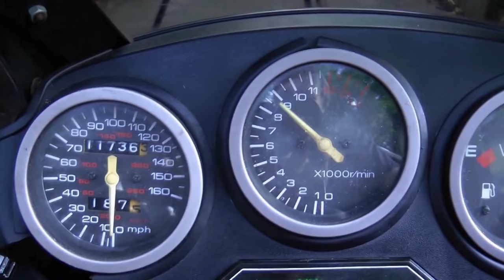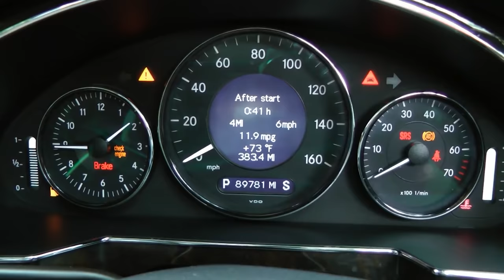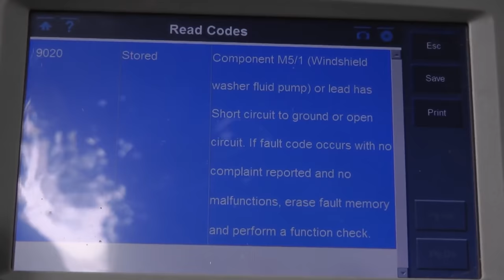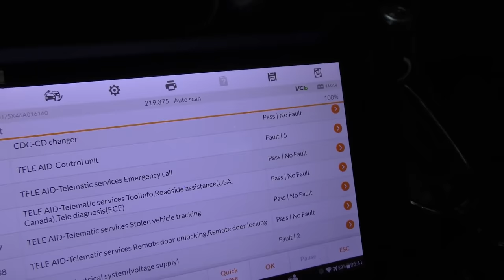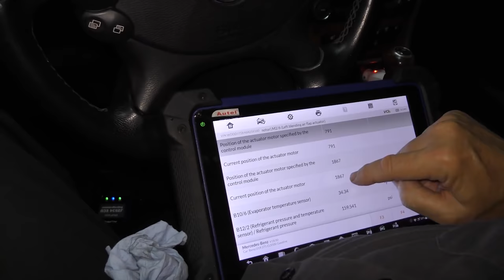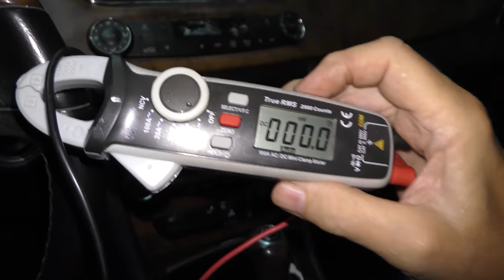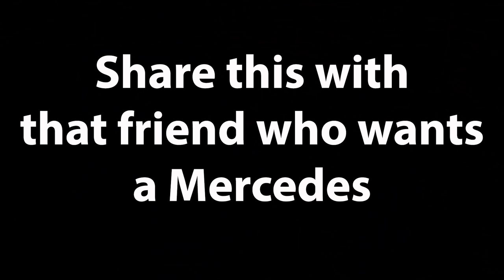I’ve Been Saying This for Years But No One Listens Until It’s Too Late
I’ve Been Saying This for Years, But No One Listens Until It’s Too Late. Mercedes Benz car review with Scotty Kilmer. Why not to buy a Mercedes. Luxury cars, the real cost of a Mercedes Benz. Mercedes Benz car maintenance / repair costs, and why not to buy luxury cars like this Benz, especially a used one. The high cost of repair and maintenance combined with insane over engineering, often isn't worth the extra comforts and features. Car advice. DIY car repair with Scotty Kilmer, an auto mechanic for the last 52 years.

⬇️Scotty’s Top DIY Tools:
1. Bluetooth Scan Tool
2. Mid-Grade Scan Tool
3. My Fancy (Originally $5,000) Professional Scan Tool
4. Cheap Scan Tool
5. Dash Cam (Every Car Should Have One)
6. Basic Mechanic Tool Set
7. Professional Socket Set
8. Ratcheting Wrench Set
9. No Charging Required Car Jump Starter
10. Battery Pack Car Jump Starter

⬇️ Things used in this video:
1. Common Sense
2. 4k Camera
3. Camera Microphone
4. Camera Tripod
5. My computer for editing / uploading

►Here's our weekly video schedule:
Tuesday: Auto repair video
Wednesday: Viewers car mod show off
Thursday: Viewer Car Question Video AND Live Car Q&A
Friday: Auto repair video
Saturday: Second Live Car Q&A
Sunday: Viewers car show off